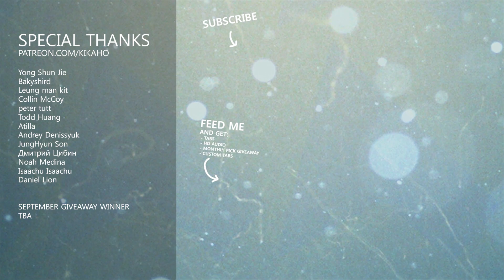Overlord III OP VORACITY (Guitar Cover) オーバーロード3